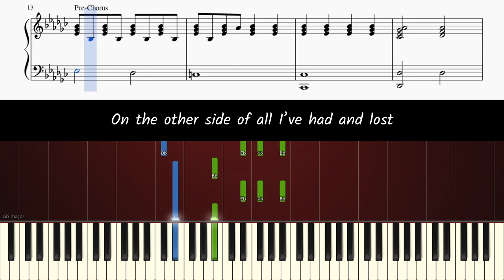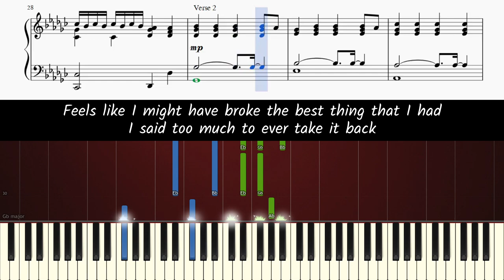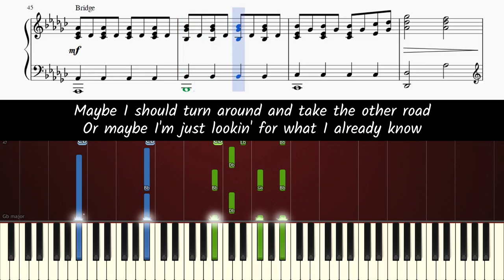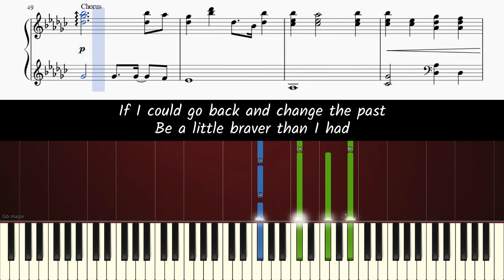How to play piano part of Wondering by Olivia Rodrigo & Julia Lester (HSMTMTS)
Learn how to play Wondering [accompaniment only] from High School Musical: The Musical: The Series on piano!